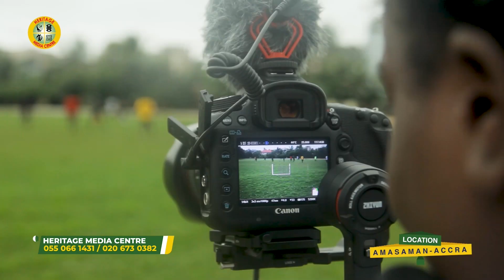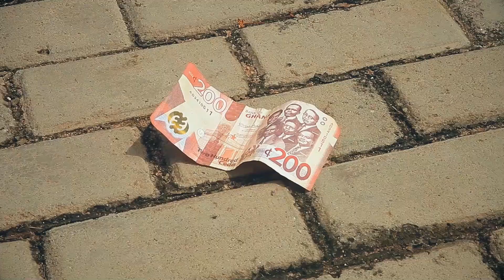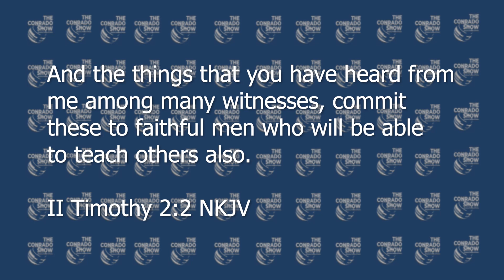The Conrado Show: Uveiling the Passionate Pursuit of Dreams with Isaac Kwaku Essien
Welcome to The Conrado Show, where we delve into the Passion, Purpose and Power behind the  stories of remarkable young individuals who embody the spirit of chasing dreams and turning them into reality. In this episode, join us as we sit down with Isaac Kwaku Essien, a serial entrepreneur with a fervent desire to conquer the skies as a pilot